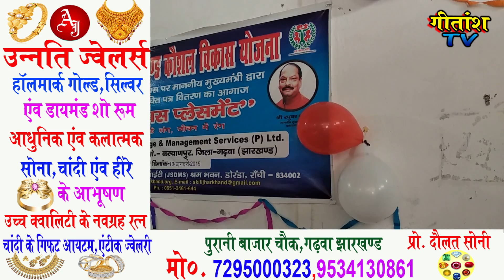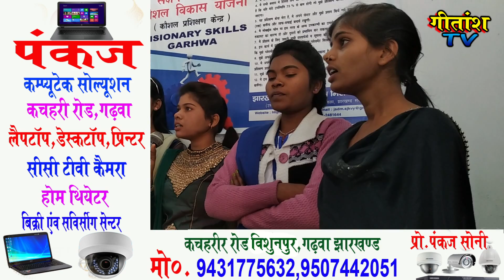118 सिलाई में प्रशिक्षणरत छात्राओं को ADF मेघना चटर्जी द्वारा नियुक्ति पत्र दिया गया।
आज दिनांक 10/01/2019 दिन गुरुवार को ग्लोबल स्किल समिट के अवसर पर जिला कौशल पदाधिकारी  श्री संतोष कुमार महोदय के निर्देशानुसार कौशल विकास केंद्र, विजिनरी स्किल्स, झलुया, गढ़वा के द्वारा 118 सिलाई में प्रशिक्षण रत छात्राओं को ADF मेघना चटर्जी, रिंचुई रमन एवं छतरपुर पंचायत के मुखिया मुजीबुर्रहमान जी के द्वारासंयुक्त रूप से नियुक्ति पत्र दिया गया। सभी नियुक्ति पत्र सीबी इंटरनेशनल प्राइवेट लिमिटेड, इरोड, तमिलनाडु की वस्त्र उद्योग कंपनी के द्वारा दिया गया। कार्यक्रम को सम्बोधित करते हुये मेघना चटर्जी ने कहा कि आज प्रत्येक युवक - युवतियों को कौशल विकास कार्यक्रम से प्रशिक्षण प्राप्त कर स्वालम्बी बनने की आवश्यकता है। रिंचुई रमण ने कहा कि महिलाएं किसी भी क्षेत्र में कमजोर नहीं हैं, बस इरादा मजबूत होनी चाहिये। मुखिया मुजीबुर्रहमान ने कहा कि मेरे पंचायत के झलुया गावँ में चल रहा प्रशिक्षण केंद्र गौरव की बात है, प्रशिक्षण की गुणवत्ता इसी तरह बनाये रखें। संस्थान के संचालन वीरेंद्र प्रसाद ने कहा कि पिछले साल 12 जनवरी से अभी तक 637 सिलाई में प्रशिक्षण प्राप्त युवतियों को नियुक्ति पत्र विजिनरी स्किल्स, झलुया, गढ़वा के द्वारा प्रदान किया गया है। कार्यक्रम का संचालन सेंटर मैनेजर विनय कुमार ने किया, प्रशिक्षणरत छात्राओं के द्वारा सांस्कृतिक कार्यक्रम प्रस्तुत किया गया, उक्त अवसर पर प्रशिक्षिका नाजिया खातून, संगीता देवी, प्रमिला देवी, तस्कीन खातून, सम्मा प्रवीण, अर्चना कंचन मिंज, श्वेता गुप्ता, मनोज कुमार, आशीष गुप्ता, प्रमोद कुमार सहित सैकड़ों छात्रा मौजूद थी।